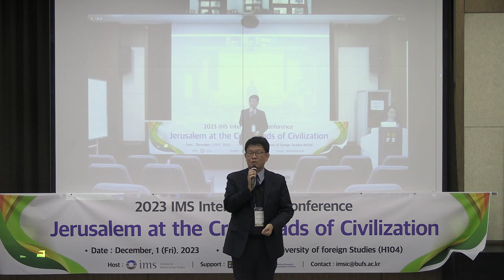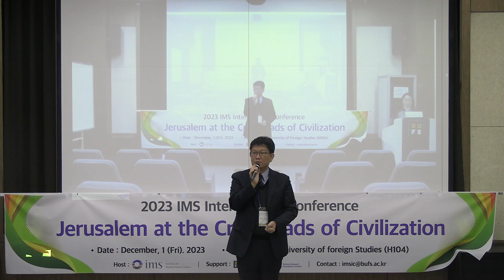Opening Speech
2023 International Mediterranean Conference

Yoon Yong Soo / Director, Institute for Mediterranean Studies

개회사
윤용수 / 지중해지역원장